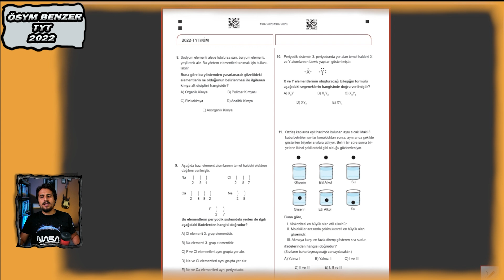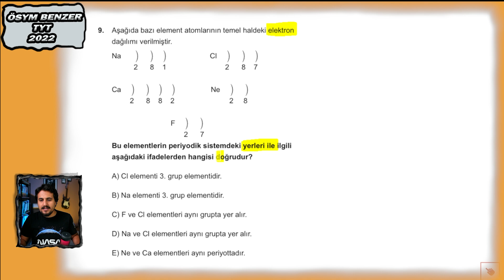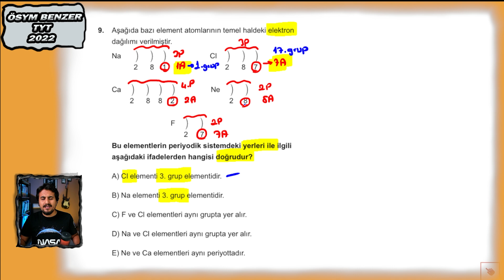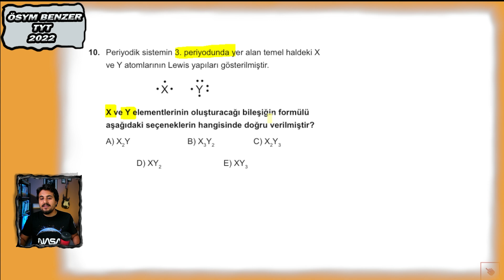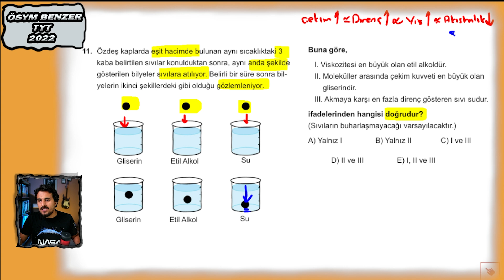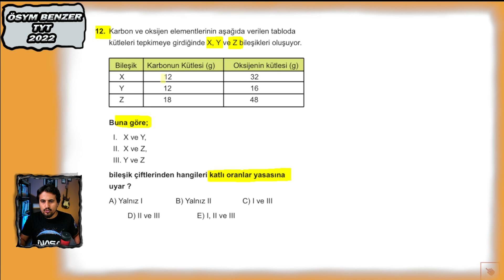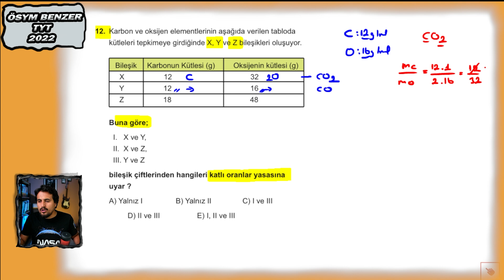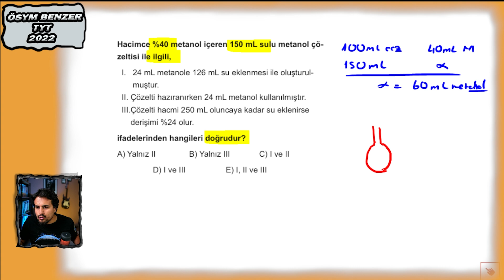TYT KİMYA 2022 ÇIKMIŞ SORULAR BENZER DENEMESİ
Selamlar Merhabalar Arkadaşlar

  ÖSYM de çıkmış 2022 TYT Kimya sorularının benzerlerini sizler için hazırladım arkadaşlar. SInava girmeden kesinlikle çözmenizi istiyorum.

TYT-2022 / / TYT 2022 çıkmış sorular / Kimya çıkmış sorular / Tahmin/  Kimya / Deneme